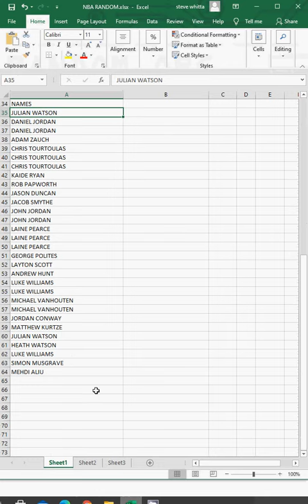nba friday 11 12